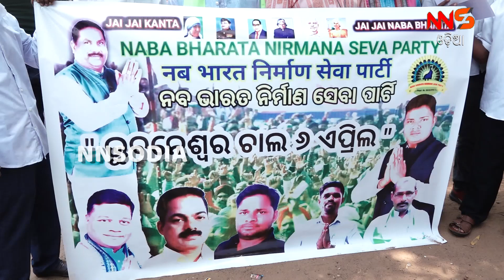ରାଜ ରାସ୍ତାରେ ନବ ନିର୍ମାଣ ସଂଘ || odia news || odia news live || odia news today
ରାଜ ରାସ୍ତାରେ ନବ ନିର୍ମାଣ ସଂଘ